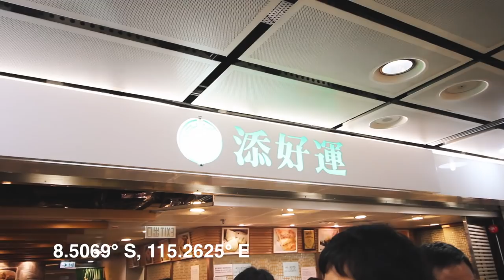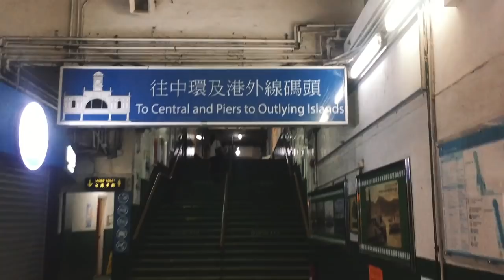EXPLORING HONG KONG LIKE A TRUE GAY LOCAL | Vlog 28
The cheapest Michelin Star in Hong Kong? YES! Must see local spots like the Man Mo Temple in Asia's World City? YES! This is Hong Kong like a true local.